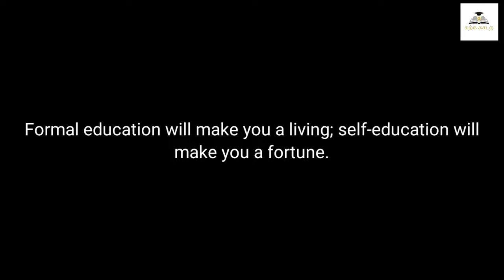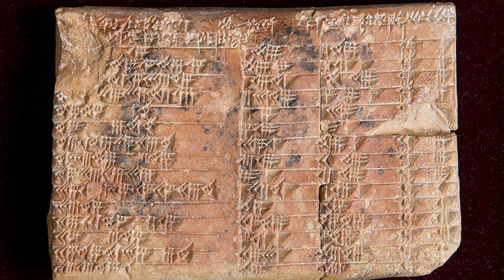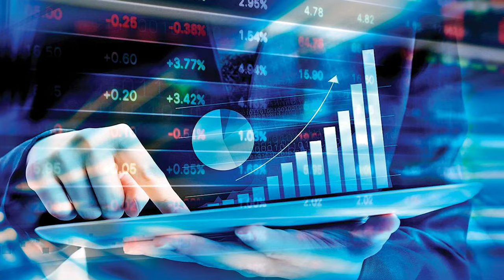TOP 5 BOOKS TO BECOME RICH IN 2021 [Tamil] | Karka Kasadara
Here is how I take you through top 5  book I have to read about becoming rich by upgrading your financial knowledge.
If you are looking for the books to increase your financial knowledge and if getting rich is one of your goals, watch this video till the end.

Below are the five books which is talked about in this video,

1. The Richest Man in Babylon.
2. The Science of Getting Rich.
3. Think and Grow Rich.
4. The Intelligent Investor.
5. Rich Dad Poor Dad.

Tell me in comment section which of the books mentioned in this video is of your favourite.

Watch Book Summaries of the book mentioned in this video,